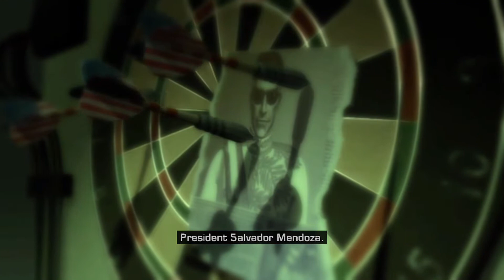Just Cause for the Microsoft Xbox360 (Complete Part 1)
Part 1 of my playthrough of Just Cause, The following missions were completed within this episode:

Devil's Drop Zone
Breakout
Freedom Fighters
The San Esperito Connection